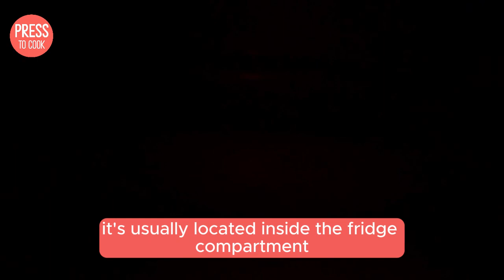The Top Tips for Resetting Your Danby Fridge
Hey there, fridge aficionados!
In this video, Dale from Press To Cook is here with the ultimate guide to resetting your Danby fridge.
If your fridge isn't cooling properly, the lights are flickering, or you're experiencing any other issues, a simple reset might be all you need!
Dale will walk you through easy and effective tips, from resetting the control panel to cleaning the coils and checking the door seals.
Plus, he’s got some pro tips for those with ice makers and water dispensers.
Don’t miss out on these must-know tricks to keep your Danby fridge running smoothly.